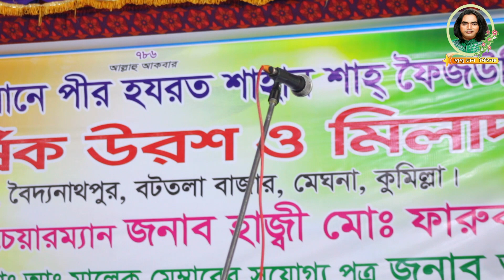আমি যে সই তার হইয়াছি কান্না মাখা মুখে বক্তদের গান শোনালেন।লতিফ সরকার ami je shoi tar Lotif Sarkar.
singer - Latif Sarkar
producer - lulu chan media